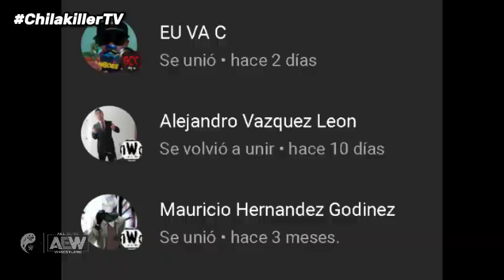AEW Dynamite | 29/Marzo/2023 | RESUMEN Y RESULTADOS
wwe
videos de lucha
resumen raw
resumen smackdown
canal de wwe
wwe review
analisis wwe
lucha libre
top wwe
tops wwe
curiosidades wwe
videos de wwe tops
tops wwe
videos de lucha libre
aew
aew resultados
resultados
resumen
review
analisis
highlights
aew dynamite
aew rampage
aew highlights
wwe highlights
aew review